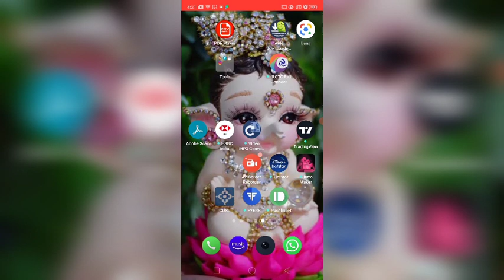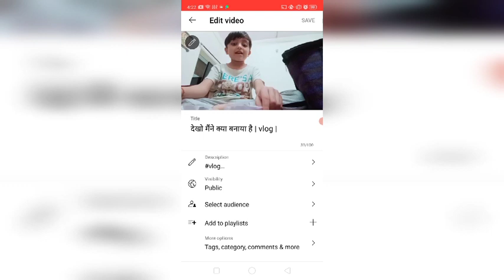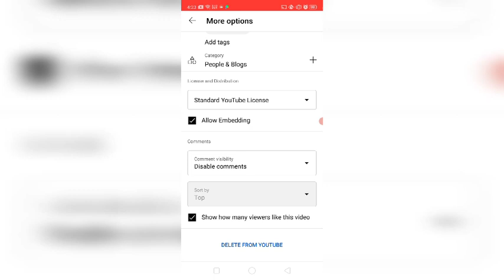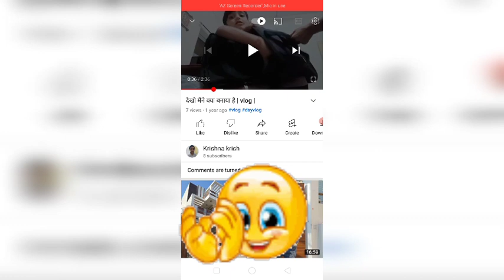How to hide like and dislike on youtube video | like and dislike hide kaise kare 2022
How to hide like and dislike on youtube

Can you hide like and dislike on youtube

Like dislike kase hide karave

 Dislike and like ko kaise hide kare on mobile

Like and Dislike hide

How do you see hidden like and dislike on youtube ?

Like dislike kese hide kare 2021 dislike and   kese hataye easy way

 mobile से like और dislike hide करे

Like ko kaise chupaye

Dislike ko kaise chupaye

Like or Dislike ko nahi dikhana hai

Like dislike कसे हाईड करावे

लाईक डिसलाईक कसे लपवावे

How to disable like and dislike

Youtube video par like and dislike kiase kare

Youtube videos par dislike or like kaise hide kare

&dislike